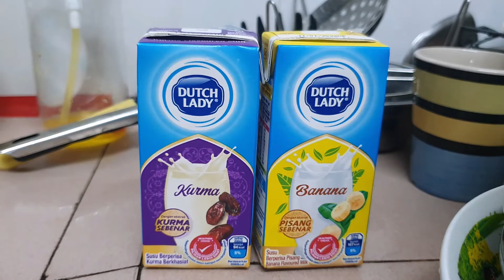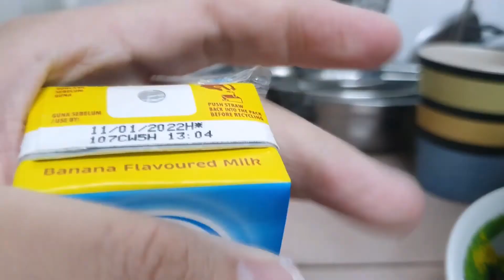SUSU DUTCH LADY PERISA PISANG DAN KURMA! ADAKAH IA RASA SEDAP?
Petunjuk/Guide :

00:00 - Permulaan/Opener
01:37 - Susu Kurma
03:33 - Susu Pisang